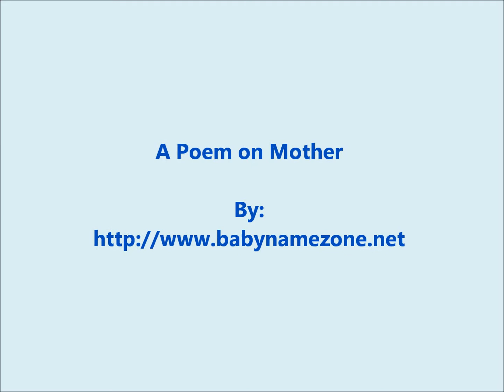A Poem on Mother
Baby Name zone offers rhymes and poems for kids, This particular poem is on mother because she is the most caring and loving person for a child. for more poems for kids